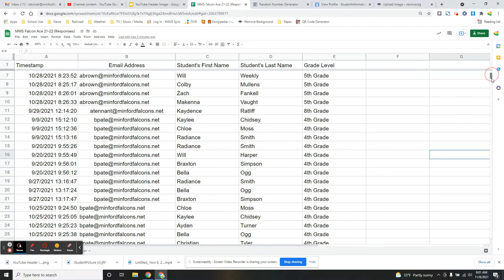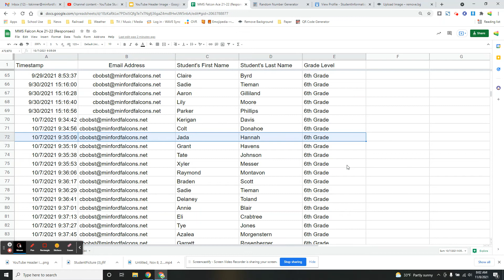1st 9 Weeks MMS Falcon Ace $50 Drawing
Congratulations to Jadelyn Hannah for winning the $50 WalMart gift card!
All Minford Middle School students receiving a Falcon Ace up this point (11-8-21) in the 21-22 school year were entered into the drawing.